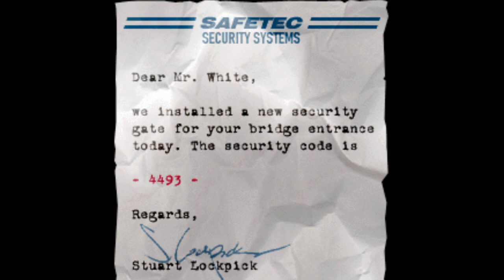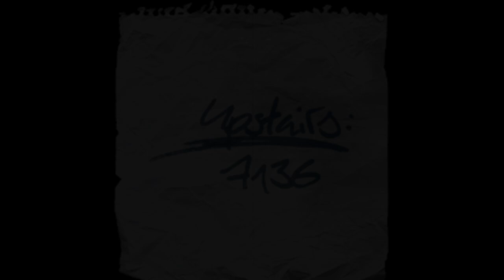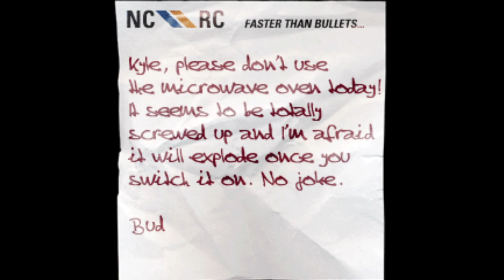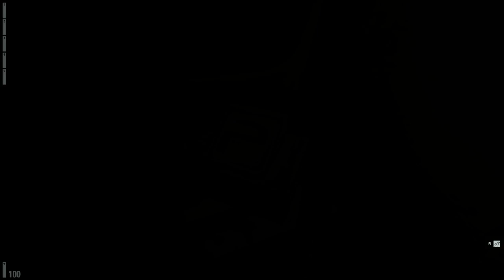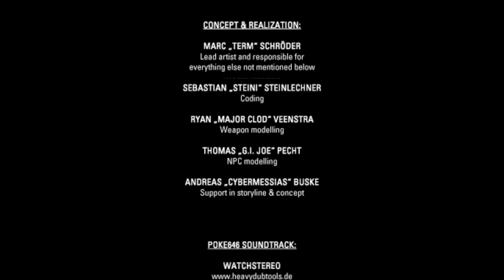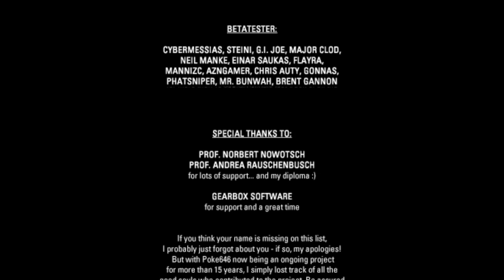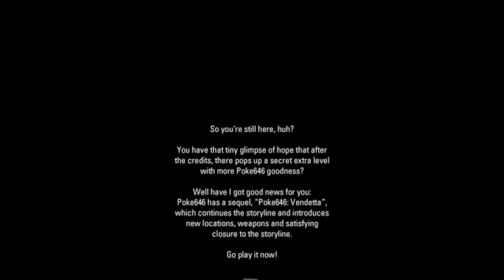Half Life - Poke646: Anniversary Edition (Mod Walkthrough)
MOD